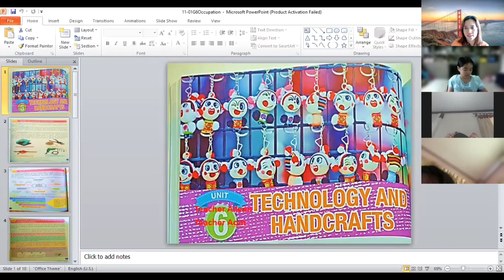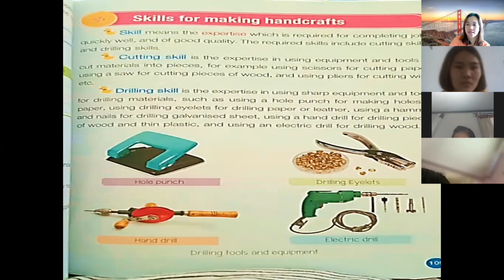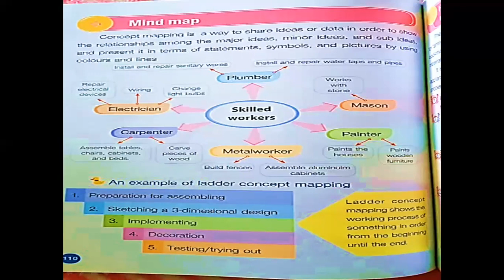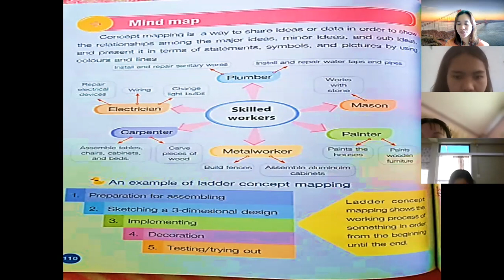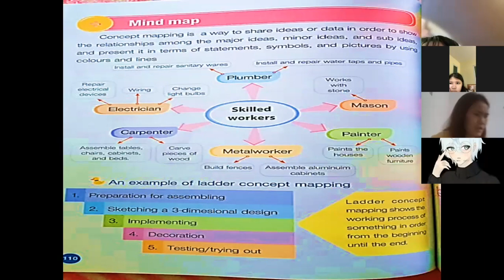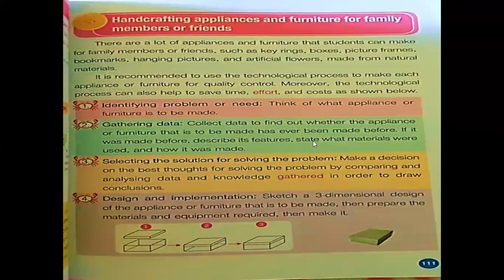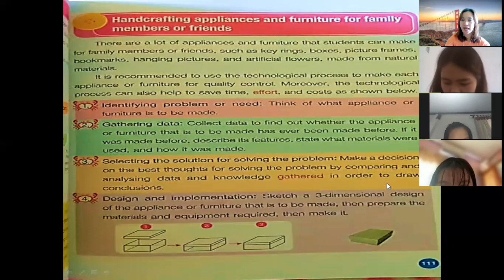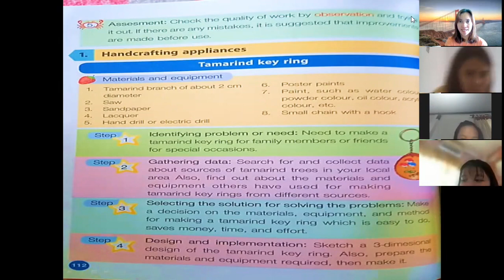Occupation January 18,2022 G6/7